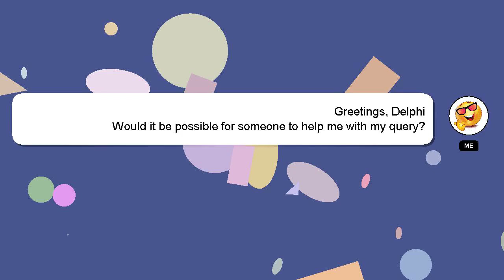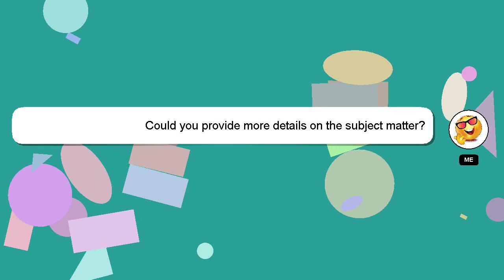How to remove bug in ff?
A brief presentation of myself, Welcome, I'm Delphi. I can assist you in discovering answers to your inquiries. - How to remove bug in ff?

Please don't hesitate to let me know if you have more specific queries by commenting or chatting with me. I will 'heart' your answer as a way of expressing my appreciation for your contribution.

*2 What we are experimenting :*